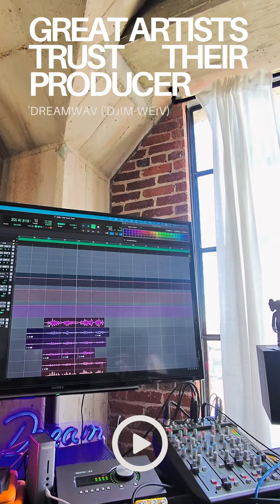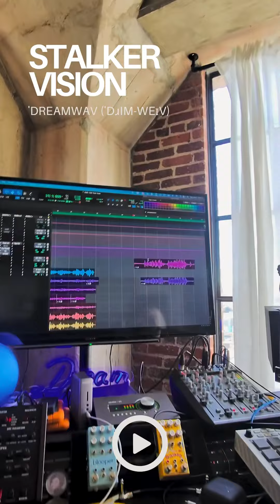BTS of 1 + 1 Recording session | Sleep Deez & Kirsten Collins [Songwriter of Savage by Aespa]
Multiplatinum music producer and songwriter behind the scenes of the recording process.